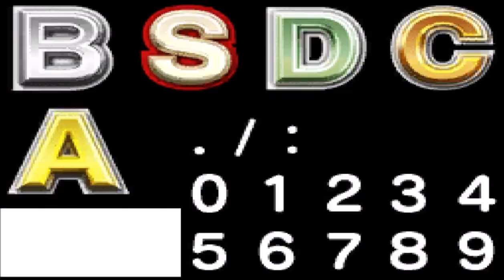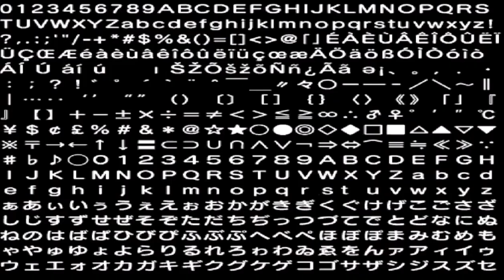CHRISTMAS SPECIAL Sonic Christmas Madness - "EGGS AND FRIES"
Merry Christmas I just want to say that I hope you got everything you want. Now sorry if this video comes up after Christmas but yeah. Today I'm here with AdsterGangster and his bud. ENJOY! and no I did not make the outro but go check out the person who did (Official Designs)